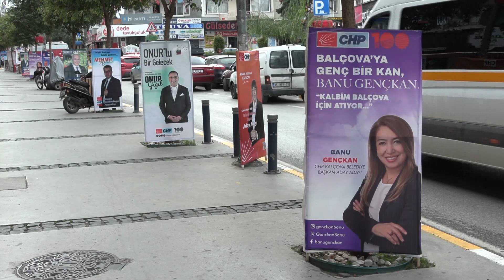İZMİR CADDELERİNDE AFİŞLERİN YARIŞI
SEÇİMLER YAKLAŞIRKEN KENTİN BİRÇOK CADDESİNDE, OTOBÜS DURAKLARINDA SEÇİM AFİŞLERİNE RASTLAMAK MÜMKÜN. BALÇOVANIN EN İŞLEK YERİ OLAN ATA CADDESİ’NDE DE, CUMHURİYET HALK PARTİSİ ADAY ADAYLARININ SLOGANLARI DİKKAT ÇEKİYOR. ADAY BOLLUĞUNUN YAŞANDIĞI İLÇELERDEN BİRİ OLAN BALÇOVA’DA MİKROFONUMUZU UZATTIK…